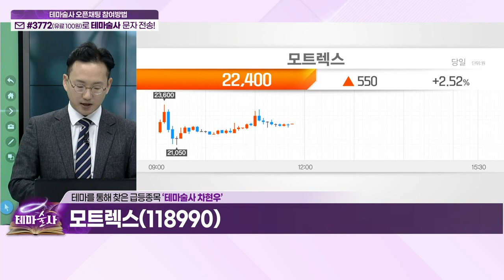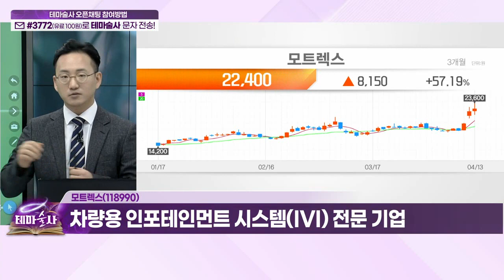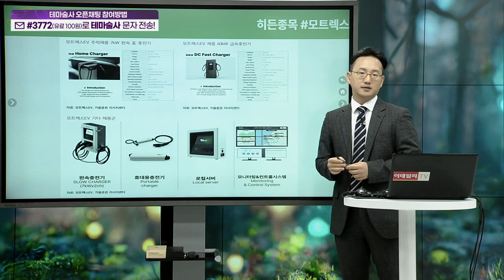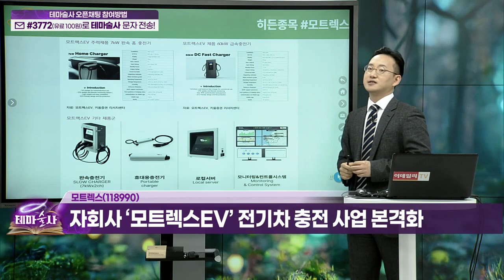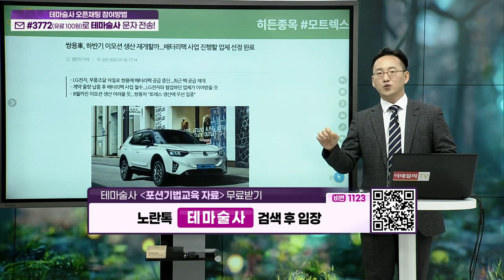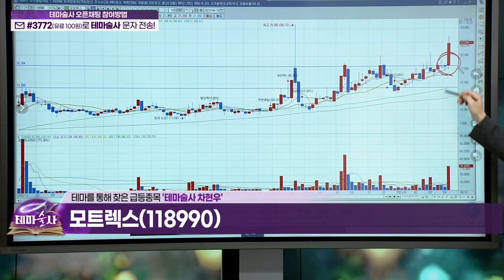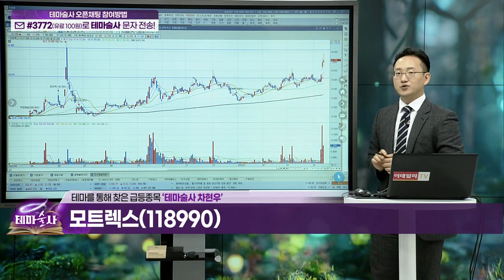모트렉스(118990)... 지난해 사상 최대 실적 경신_히든 종목 (20230413)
- 차량용 인포테인먼트 시스템(IVI) 전문 기업
- 지난해 사상 최대 실적 경신
- 자회사 ‘모트렉스EV’ 전기차 충전 사업 본격화
- 기아, 세계 최초 PBV 공장 건설 수혜 전망
- 쌍용차 전기차향 배터리 패키징 사업 수주